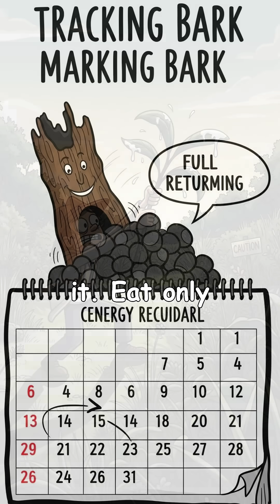What Edible Plants Will Survive the APOCALYPSE?